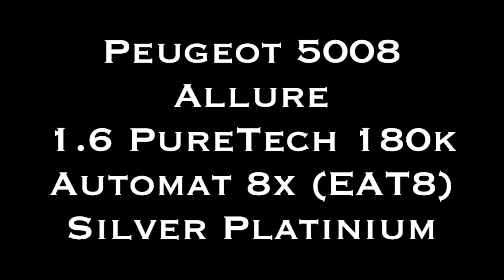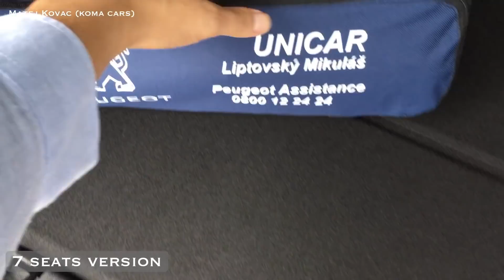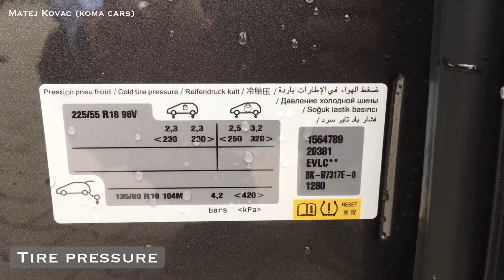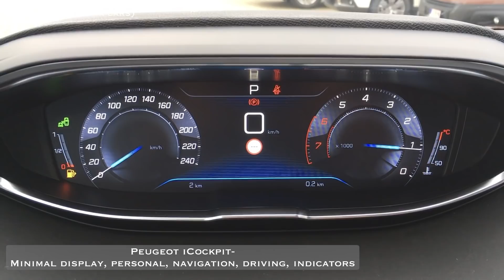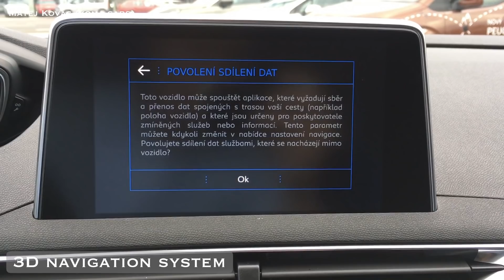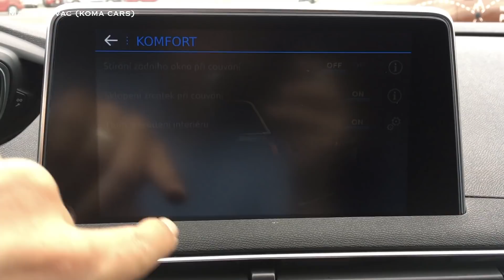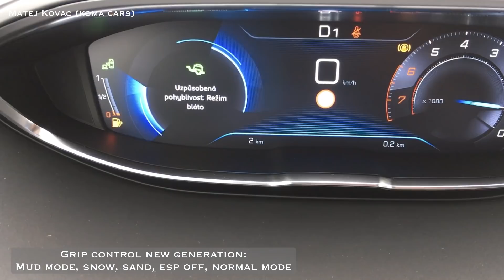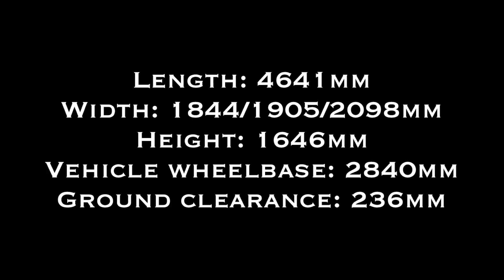Peugeot 5008 new SUV Allure 2019/2020 7 seats (demonstration, interier, exterier)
Peugeot 5008 Allure 1.6 PureTech 133KW / 180k, Automat EAT8, 7 miestna verzia. farba: sivá metalíza tmavá - PLATINIUM. Full LED svetlomety + hmlovky aj interiérové osvetlenie, zadná parkovacia kamera, predné + zadné parkovacie senzory, R18 Los Angeles, hliníkové lyžiny, elektrické kufrové dvere - bezdotykový, tmavé zadné sklá - tónované, polokožený interiér, kožený multifunkčný volant s pádlami riadenia automatickej prevodovky, tempomat, 3d navigačný systém, bluetooth, USB, Android Auto, Apple Car play, automatická dvoj-zónová klimatizácia s výduchmi ventilátorov na zadné sedadlá (elektronické), GRIP Control novej generácie + jeho funkcie, elektricky sklápateľné, nastaviteľné a vyhrievané spätné zrkadlá, sledovanie mŕtveho uhla, sledovanie jazdných pruhov, asistent udržania v jazdných pruhoch, active safety brake - systém udržiavania vozidla v bezpečnej vzdialenosti pred kolíziou, automatické prepínanie diaľkových svetiel, vyhrievané predné sedadlá, demonštrácia multimediálneho systému, icockpit, demonštrácia sedadiel, kufra, motorového priestoru.  WALKAROUND